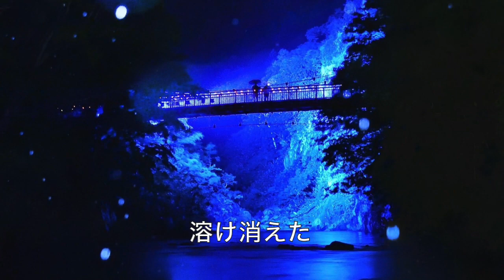【オリジナル曲】冬の人 〜松尾多聞さんとのコラボ作品〜 （ガレージバンドで作る自作曲 DTM DAW ）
吹奏楽の本番も終わり、少しの間お休みしていた創作活動を再開します。今回のコラボ作品は素敵な詩だけでなく映像も松尾さんからいただきました。札幌を中心とした北海道の素敵な映像を交えてお聴きいただけますと幸いです。

曲のご紹介です
哀愁漂う素敵な詩を今回はマイナーコードでアレンジしてみました。

冬の人(2022年)
作詞：松尾多聞　作曲・うた：さむそん

思い出詰まった　綿帽子
春待つ　ぼたん雪が降る
大好きだった　貴方を想う

終わることなき　　囁（ささや）きで
心の中に　広がった

白く綺麗な　綿帽子
いつも夢見る　ぼたん雪
僕は貴方を　追っていた

ふわふわ輝く　ぼたん雪
ホタルのような　綿帽子

貴方をそっと　触れてみた
知らなかったよ　冷たいよ

にわかに　それは　溶け消えた

使用パソコン：iMac(2012) ・MacBook Air(2017)
使用ソフト: GarageBand
使用マイク：Blue Microphones